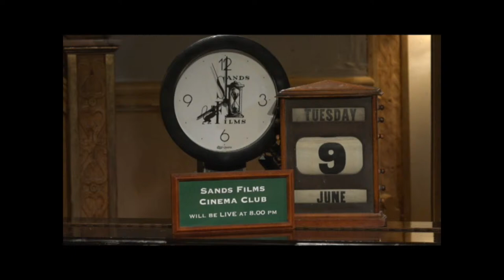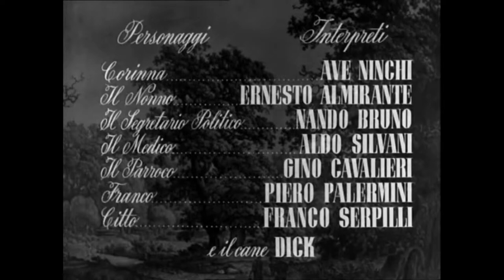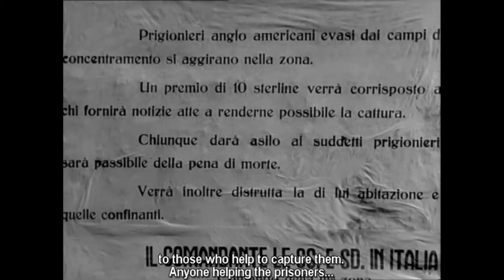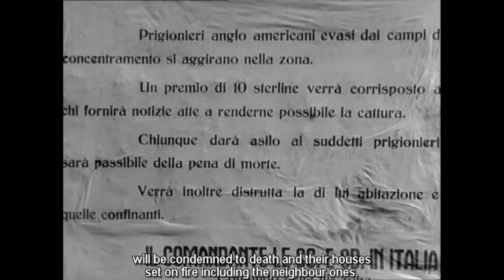Sands Films Cinema Club: VIVERE IN PACE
Covid 19 lockdown week 12: African American actor John Kitzmiller appeared in many European films following military service during WW II. Vivere in Pace, made in 1947 is his first film. It is a wonderful comedy based on a true story and it also features the music of Nino Rota!! . Join us from 7.45 for a 8.00 start. Support us if you can